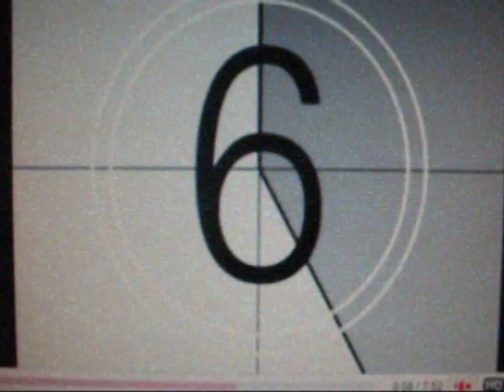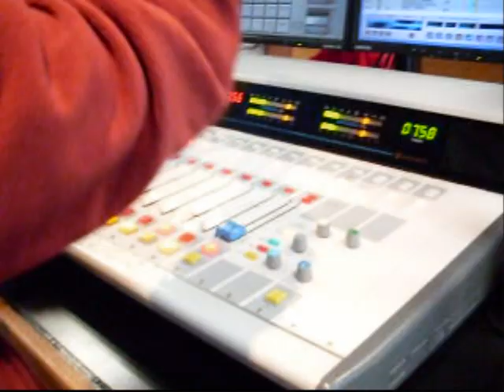Ganadora VIP PEDRO FERNANDEZ